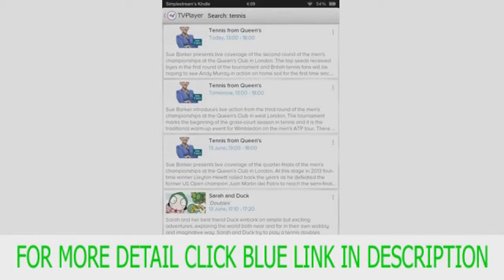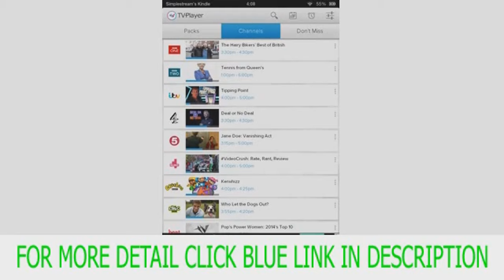TVPlayer Top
Free to use * Android 4+ * Phone and tablet compatible * Now and Next to see what's on * View show descriptions * Fully optimised adaptive streaming across both Wi-Fi and 3G + 4G